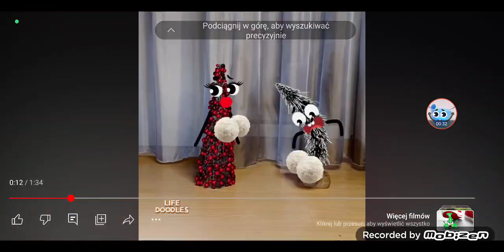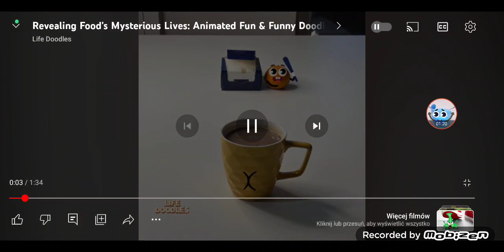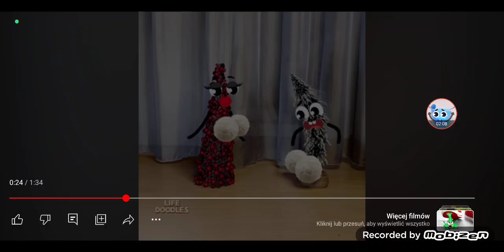Life Doodles Random Sparta Remix V35